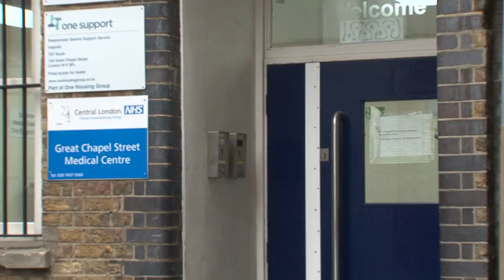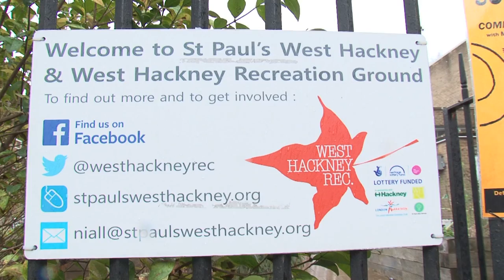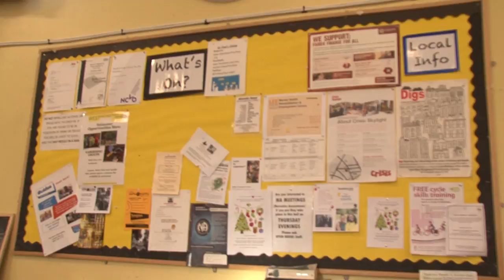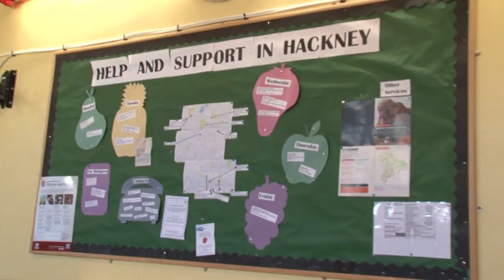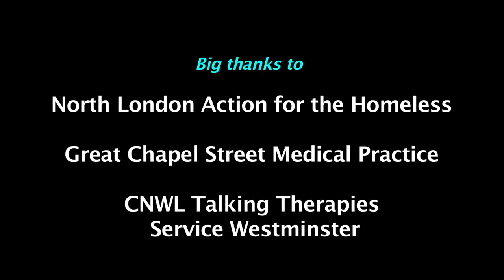Surviving Homelessness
The causes of homelessness are varied and complex. Mental wellbeing is adversely affected, leading to loss of confidence, anxiety, depression and more serious mental health conditions. Recovering good mental health is a key component in helping homeless people to rebuild their lives.

This Video can be used by new staff and volunteers supporting homeless people to have a greater awareness of mental wellbeing is a crucial factor in helping homeless people to rebuild their lives.